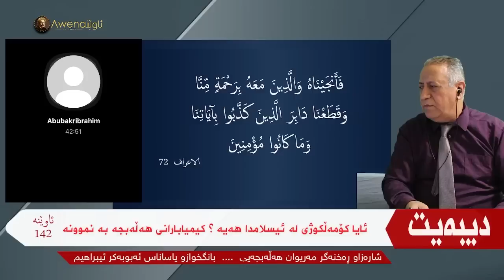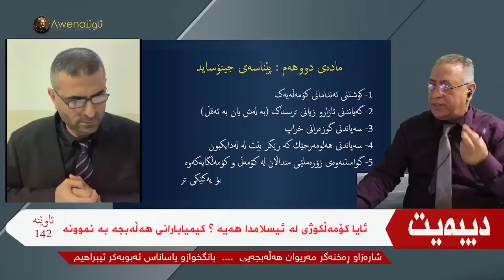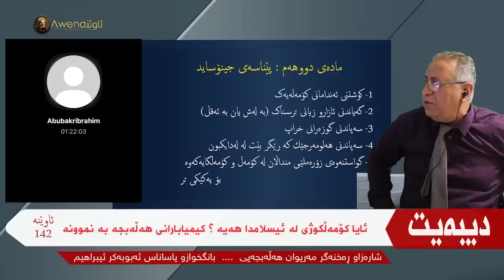ئایا کۆمەڵکوژی لە ئیسلامدا هەیە؟ دیبەیت لەگەڵ بانگخوازو یاساناس ابوبکر ابراهیم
بۆ پەیوەندی ئەم ئیمایلە بەکاربهێنن
لەم لینکەوە بڕواننە فەیسبووکەکەی مەریوان هەڵەبجەیی
زنجیره‌ به‌رنامه‌کانی ئاوێنه‌ تاکه‌ به‌رنامه‌یه‌کی پرۆفیشناڵه‌ که‌ به‌ زمانی کوردی و بە ته‌واوی ئازادیه‌وه‌ ڕاسته‌خۆ پێشکه‌ش ده‌کرێت، تێڕوانینێکی زانستیانه‌ی بۆ ئاینه‌کان و خوێندنه‌وه‌یه‌کی ڕه‌خنه‌گرانه‌ی بۆ ئیسلام هه‌یه‌، نوسین و ئاماده‌کردن و وێنه‌گرتن و تۆماری ده‌نگ و دیزاین و ستۆدیۆو مونتاژ و ده‌رهێنان و پێشکه‌شکردن و په‌خشکردن و ته‌واوی کاره‌کانی تر ته‌نها له‌لایه‌ن (مه‌ریوان هه‌ڵه‌بجه‌یی)ـه‌وه‌ ڕاستەوخۆ ئه‌نجام ده‌درێت،  هیچ ڕێکخراوو پارت و ده‌زگایه‌کی ڕه‌سمی و ناڕه‌سمی، ناوخۆو ده‌ره‌کی هاوکاری و سپۆنسه‌ریان نه‌کردوه‌.